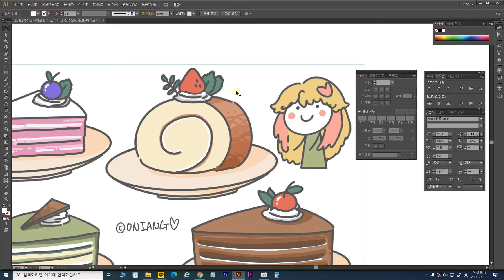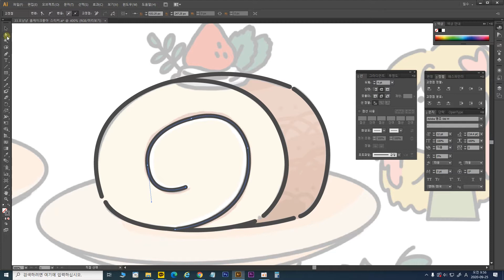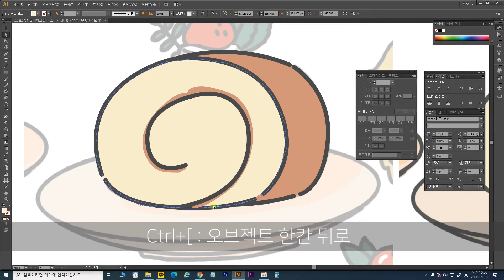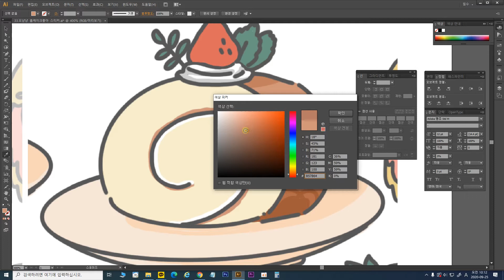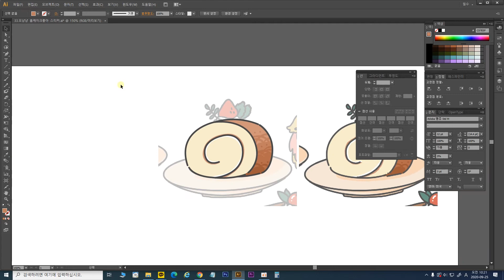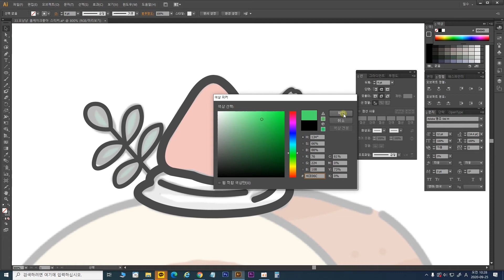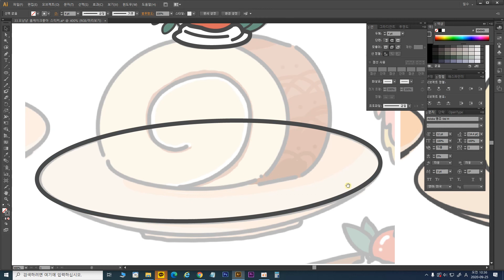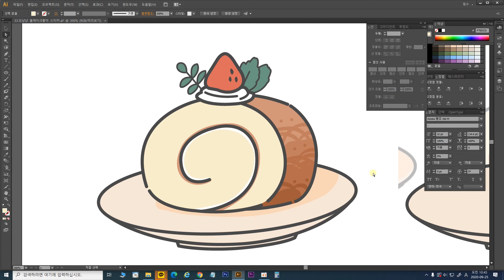ai 일러스트레이터 아이패드 프로크리에이트로 그린 일러스트 벡터화 하기 카카오톡 이모티콘 롤케이크 이모티콘 그리기 일러스트 강좌